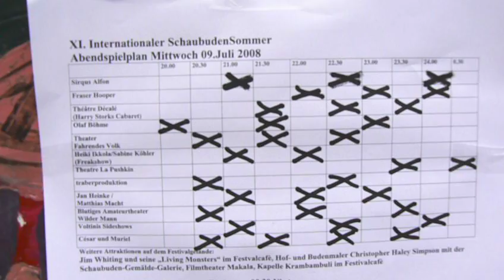The Schaubudensommer 2008, couple of weeks after the BRN, the culturally highlight between New York and Los Angeles: in Dresden . From 3.7. to 13.7.2008 daily 50 Shows and international attractions, every evening. Unique worldwide. Einzigartig weltweit.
•••▶klick Vom 3.7. bis 13.7. in Dresden.

該schaubudensommer 2008年，幾個星期後，欄位，突出文化之間的新的紐約和洛杉磯：在德累斯頓。從7月3日。到2008年7月13日，每天50顯示和國際景點，每到夜晚。獨特的世界性。 einzigartig weltweit 。

schaubudensommer 2008年，几个星期后，栏位，突出文化之间的新的纽约和洛杉矶：在德累斯顿。从7月3日。到2008年7月13日，每天50显示和国际景点，每到夜晚。独特的世界性。 einzigartig weltweit 。

Le Schaubudensommer 2008, quelques semaines après le BRN, la culture en évidence entre New York et Los Angeles: à Dresde. De 3,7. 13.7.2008 à 50 par jour Spectacles et attractions internationales, tous les soirs. Unique au monde. Einzigartig le monde entier.

2008 年のschaubudensommer 、数週間の後にbrnは、文化的に強調ニューヨークとロサンゼルスの間には：ドレスデンです。より3.7 。を2008年7月13日毎日50ショーや国際観光スポットは、毎日夕方にします。独特の世界です。世界的な[編集einzigartig 。
وقد schaubudensommer 2008 ، اسبوعين بعد BRN ، وتسليط الضوء على ثقافيا بين نيويورك ولوس انجلوس : في مدينة درسدن. من 3،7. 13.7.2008 يوميا الى 50 وتبين والجذب الدولي ، كل مساء. فريدة من نوعها في جميع انحاء العالم. Einzigartig weltweit.

Den Schaubudensommer 2008, par uker etter BRN, kulturelt høydepunkt mellom New York og Los Angeles: i Dresden. Fra 3,7. til 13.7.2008 daglige 50 show og internasjonale attraksjoner, hver kveld. Unik i verden. Einzigartig weltweit.

Schaubudensommer BRN 2008 in Dresden Zauberer Sex Scheune News Krawalle Kunst Kultur Szene Konzert Band Theater Kabarett Comedy Olaf Böhme Shows Karikaturist Portraitzeichner New York Los Angeles Show